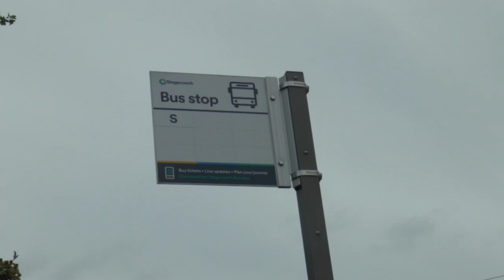Disgruntled of Heavitree Returns To Bus Stop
A poster has appeared at a Heavitree Bus Stop. It complains about the traffic scheme from Devon County Council. Some would say this may be the style of "Disgruntled of Heavitree". Previously there was objection to the design of informaion about bus times.